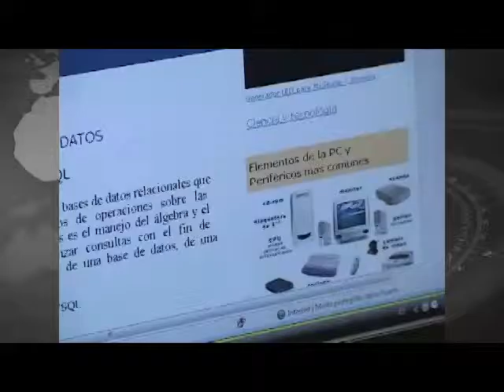Morelia, Mich. UTM inició Jornadas Académicas